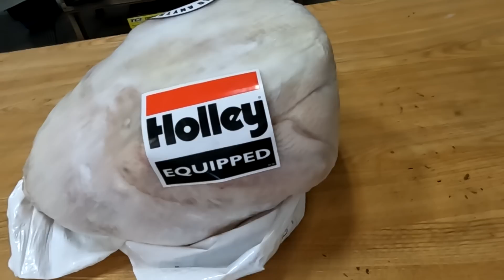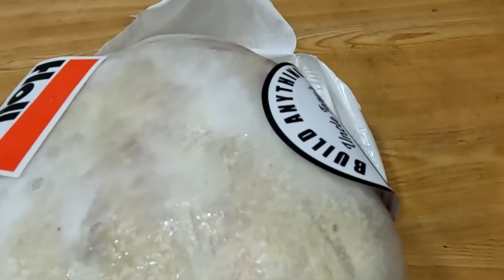We Screwed Up - Holley Is NOT Getting Out Of The Carburetor Business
Call it a mistake, a misunderstanding, or just plain stupidity, but when we did our video on the new Edelbrock 4150, we reported that Holley was going to be phasing out carbs in favor of their EFI systems.  Well, we were wrong.  Here's how we came to that conclusion and how we plan to make things right.